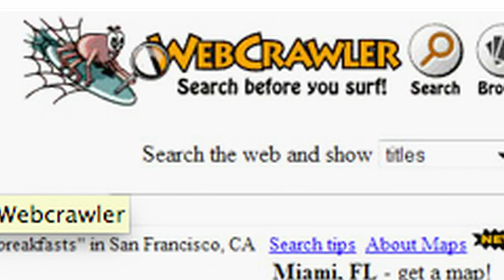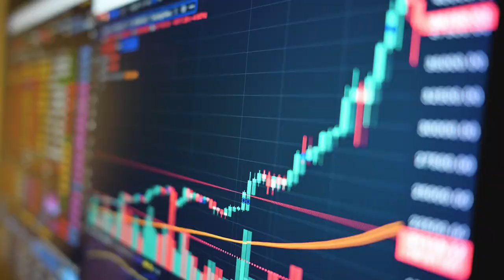Contenders vs. pretenders in AI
When it comes to AI, it can be hard to separate the hype from the hits. Our expert examines key differentiators in the space and explains how investors can better navigate a field that has become more than just another trending topic.